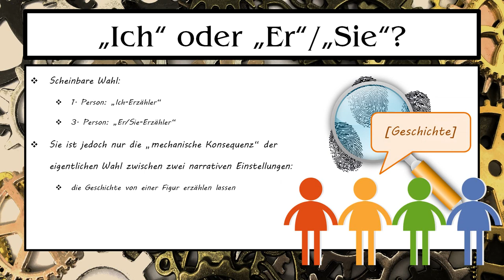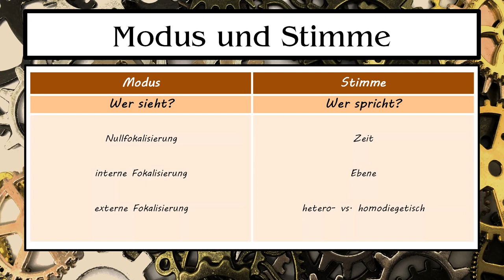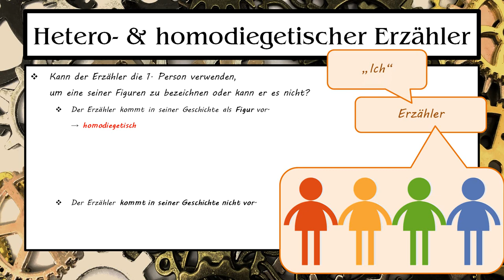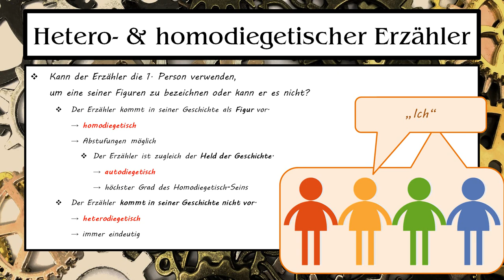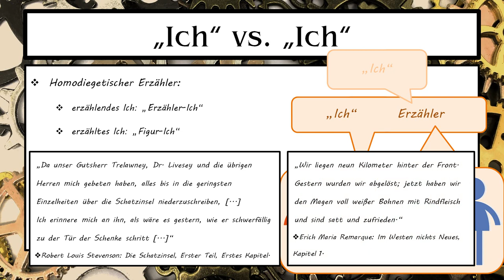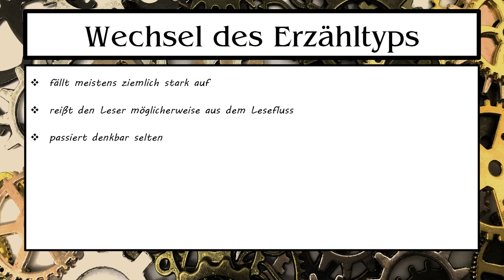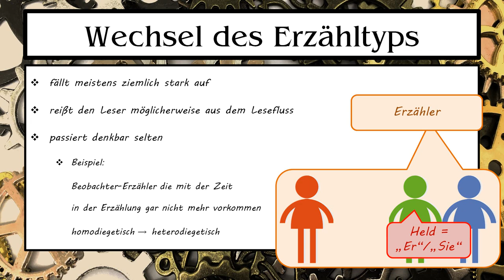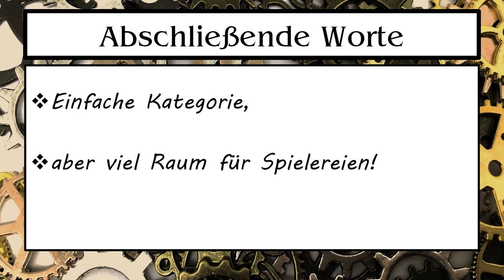Hetero- und homodiegetischer Erzähler (Genettes Erzähltheorie - Teil 4)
Die meisten Autoren und Leser unterscheiden zwischen Er/Sie- und Ich-Erzählern. Dabei fällt oft unter den Tisch, dass eigentlich jeder Erzähler ein "Ich" ist. Laut Gérard Genette ist die Verwendung der ersten oder dritten Person in Bezug auf die Hauptfigur eine "mechanische Konsequenz" einer Entscheidung für einen heterodiegetischen oder homodiegetischen Erzähler. Der letztere Typ hat sogar eine Sonderform, nämlich den autodiegetischen Erzähler. In diesem Video schauen wir uns diese Erzähltypen genau an.

00:00:00 Intro
00:01:36 Einordnung
00:02:01 Jeder Erzähler ist ein „Ich“
00:03:16 Hetero- und homodiegetischer Erzähler
00:04:46 Homodiegetischer Erzähler: „Ich“ vs. „Ich“
00:05:38 Effekt
00:07:34 Wechsel des Erzähltyps
00:09:56 Abschließende Worte

Gérard Genette: Die Erzählung*